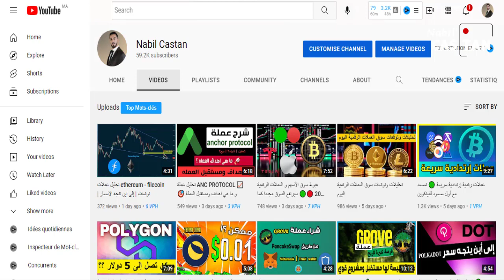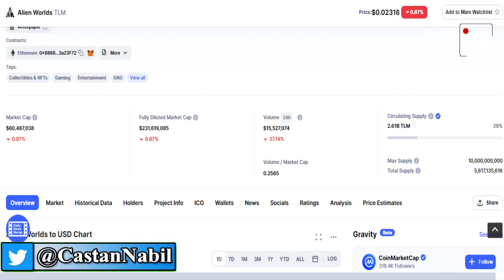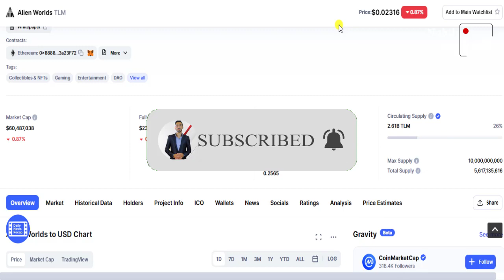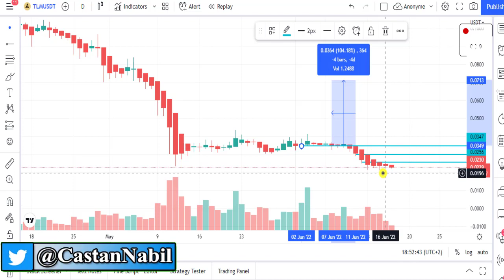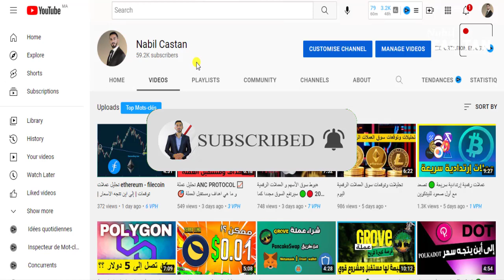تحليل عملة TLM و ماهي اهدافها المتوسطة و البعيدة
- Contact Professionnel :
tlm عملات رقمية عملة tlm الرقمية لعبة tlm اهداف عملة لونا توصيات عملة tlm مستقبل عملة tlm عملة جديدة افضل منطقة شراء عملة tlm tlm price prediction ماهي اهداف tlm المستقبلية تحليل العملة الرقمية tlm عملة جديدة على بينانس مشروع tlm